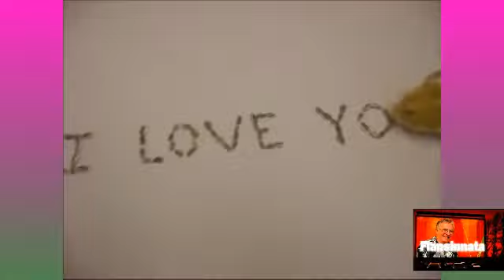Cantar by Flansinnata (Version en Español de At last)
Esta es la cancion At Last, con un texto en español del cantante Flansinnata, que en un momento de locura se acordo de que se ira pronto y se dijo que era una buena ocasion para decirlo cantando.
Teneis que venir a Flansinnata Fans Club, antes de que me vaya.
desde ahora, tengo una pagina para que se me pueda seguir como artista y en ella puedes encontrar mis interpretaciones, mis CD, que ire subiendo poco a poco, y articulos con mi logo programados.
Espero que algo te guste y que colabores en mis proyectos de musica para soñar. "Es el pasado el que existe seguro. El futuro e lo incierto y lo imprevisible". por eso rememoro el pasado de la musica contemporanea.
Un abrazo y Gracias